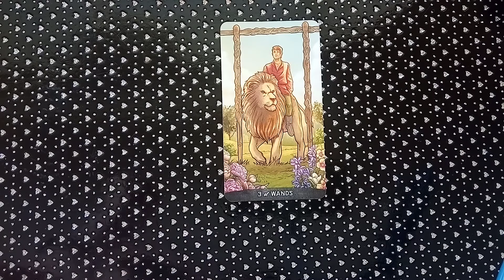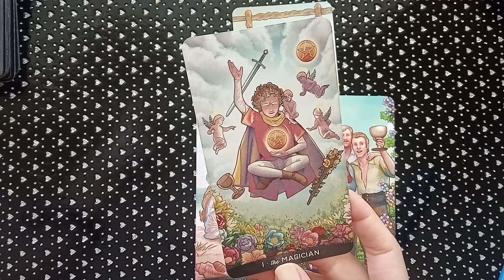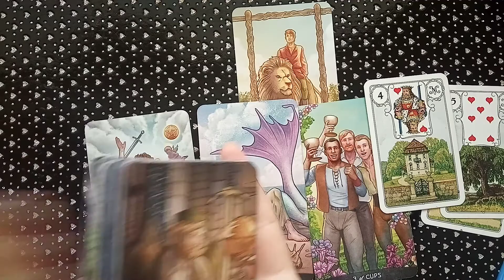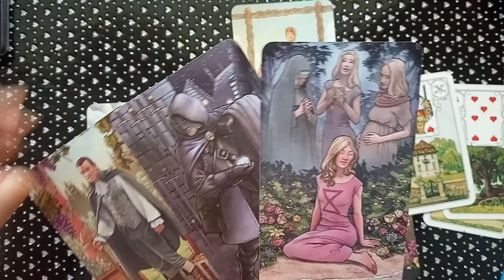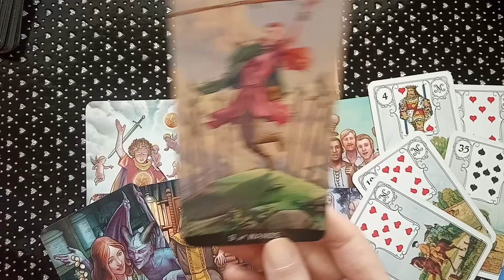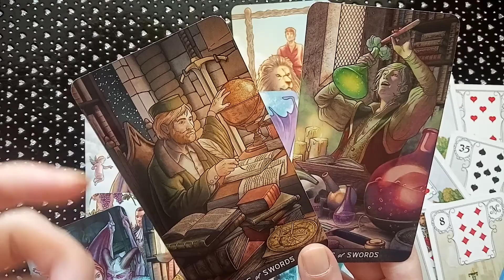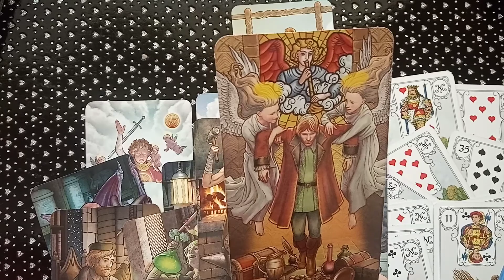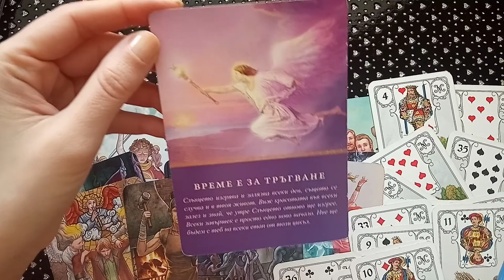Месец март за Водолей ♒🐞🌸